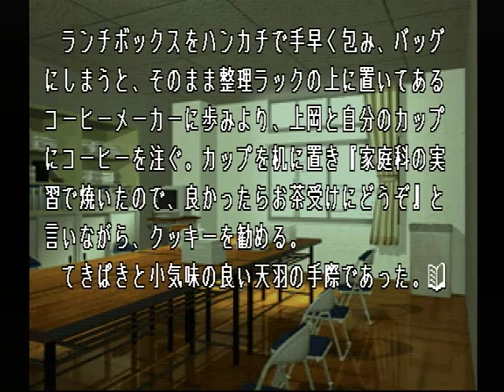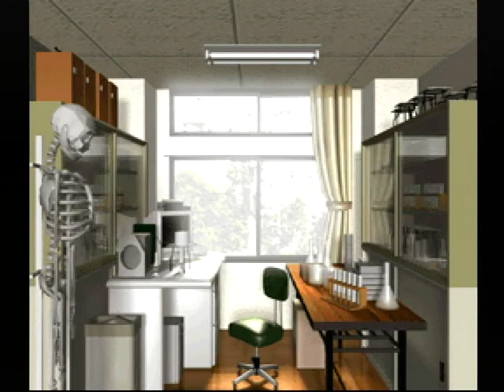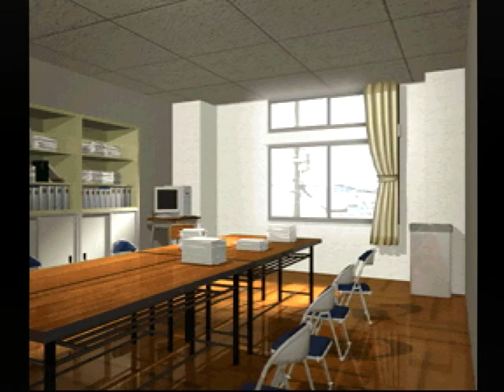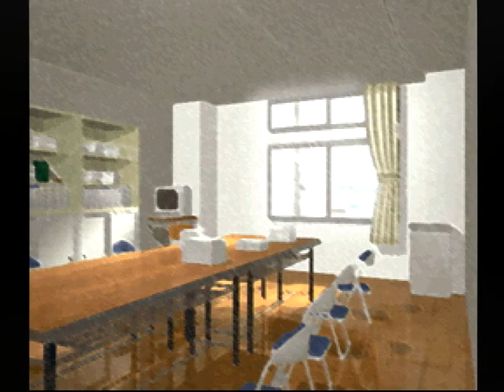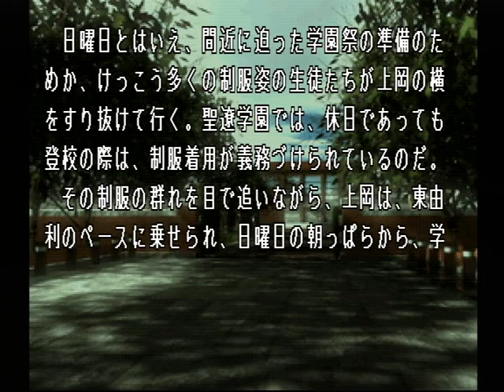【PS】Lの季節 ベストエンド Part６２ 湊編 ～科学部で反オカルトの論客だったと聞いたもので 【スタートオンゲームズ】【スタゲー】【JAPAGE】